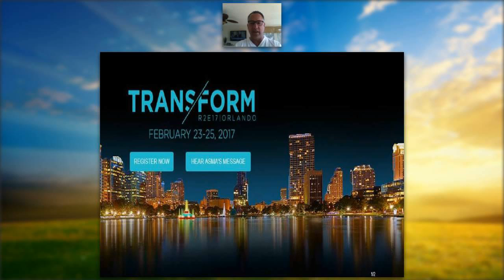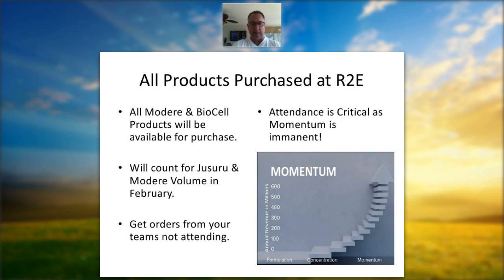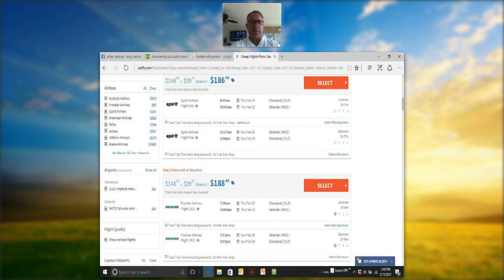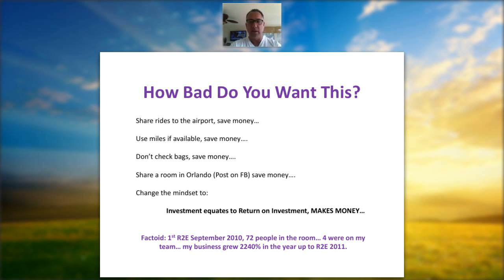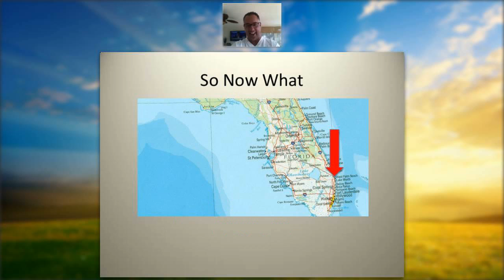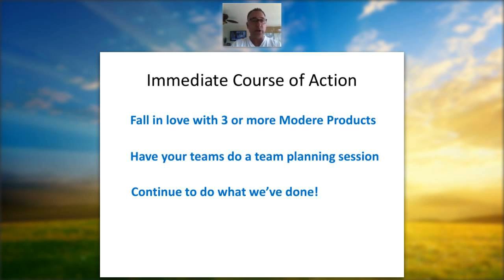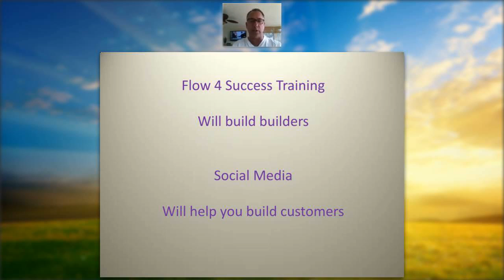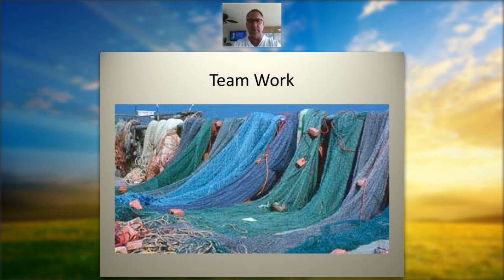R2E Meets Modere Head On in Orlando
Why you MUST be in Orlando!